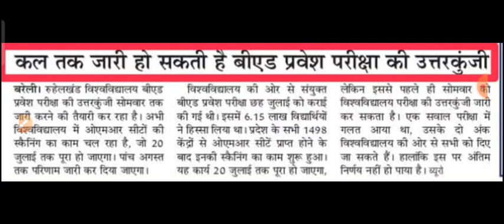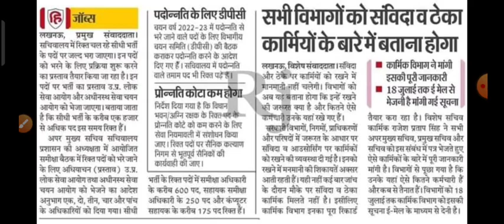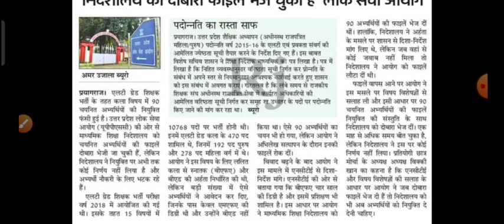69000,6800 मामले मे कॉउंसलिंग और नियुक्तिपत्र भर्म दूर RO,ARO BHARTI KA NOTIFICATION /BED ANSWER KEY